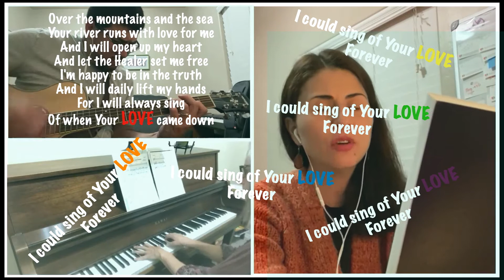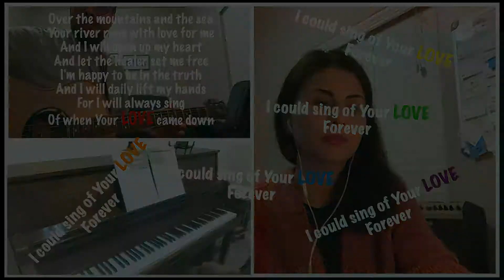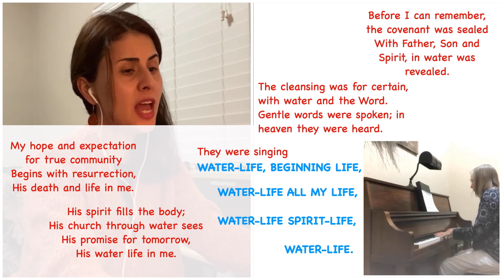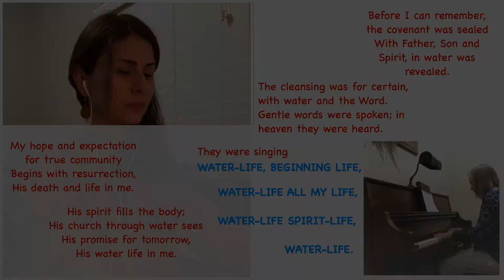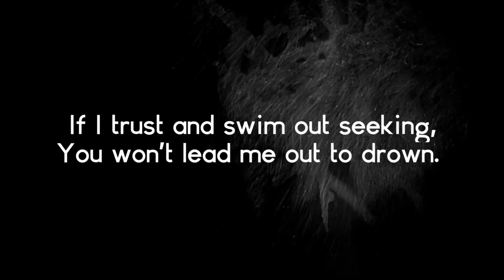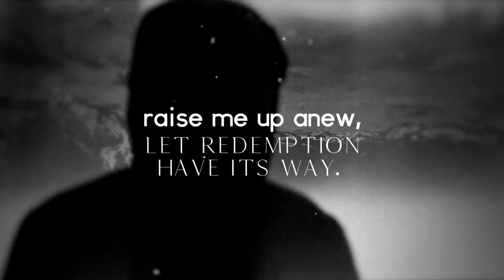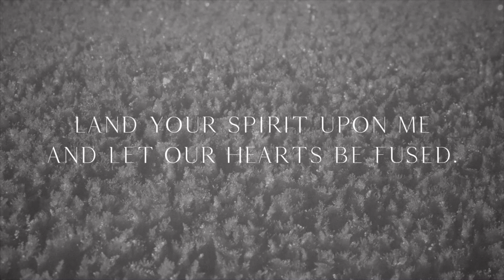Join Us for Worship Today!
On this first Sunday in Lent, we reflect on Jesus' baptism and journey through the wilderness. His identity as the son of God was tested continuously, yet he had to learn that God's deep and unconditional delight would never depend on external circumstances.

Message: "Our Belovedness"
Rev. Pedro Ramos Goycolea